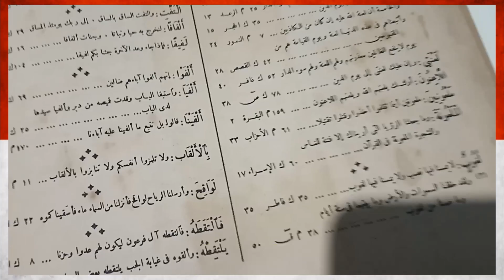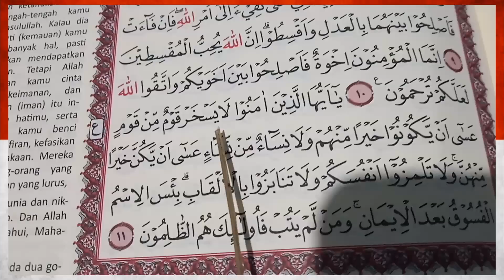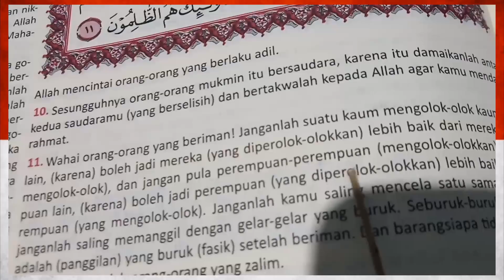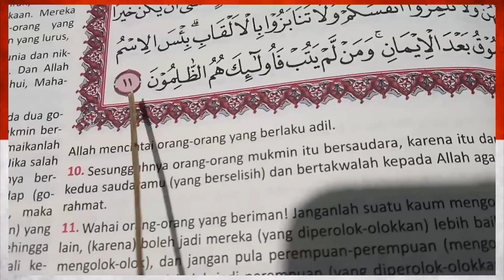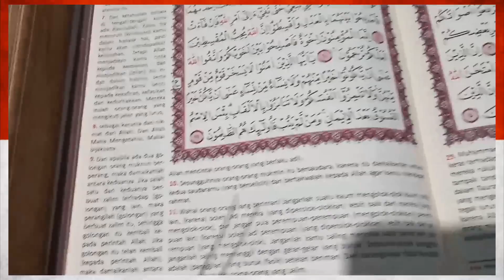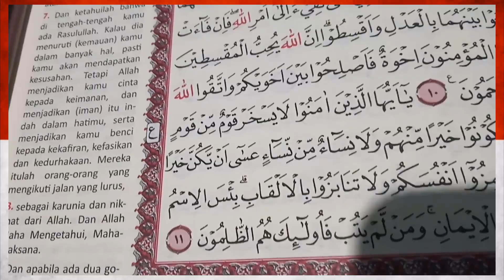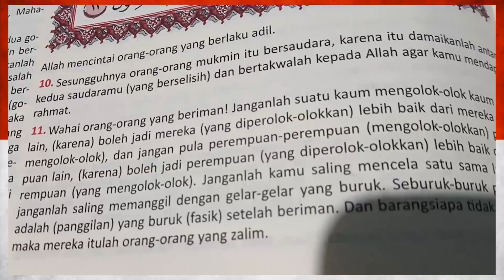752(240) PAPUA, KAMPRET, CEBONG, USTAD. Hentikan panggil lawan politik dgn sebutan NAMA HEWAN.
PROMOSI PAKET JURDIL,
 SEPANJANG TAHUN 2019
RP. 212.000,

(HARGA NORMAL RP. 374.000, HEMAT RP. 162.000,- MANFAATKAN MASA PROMOSI INI)
No
Pemesanan
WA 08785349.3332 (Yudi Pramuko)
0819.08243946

PAKET JURDIL RP. 212.000
2 BUKU +2 DVD
1. MENGUBAH TUKANG NGOBROL RAJIN MENULIS BUKU, 250 hal.(kiat nulis buku dgn kecepatan cahaya dan kiat jadi youtuber qolbun salim.
2. PRABOWO, MENCOBA TIDAK MENYERAH, 80 hal. PLUS 2 DVD (40 video)

Karya emas: YUDI PRAMUKO

Transfer 212.000 ke BRI SYARIAH NOREK
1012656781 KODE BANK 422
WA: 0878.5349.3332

Miliki buku penuh kenangan perjuangan sang Kesatria,
yg gigih berjuang
dan pantang menyerah
bertajuk indah:

"PRABOWO, MENCOBA TIDAK MENYERAH" plus DVD berisi 25 video terbaik Prabowo

Karya YUDI PRAMUKO,
Tukang Donat dari Parung
Youtuber Tertua di Semesta
Trainer dan Penulis 71 buku, konten creator 560 video dakwah, ekonomi dan politik.

PESAN SEKARANG JUGA! BISMILLAH.

Harga : Rp. 125.000,- / buku plus DVD isi 25 video terbaik tg Prabowo @ 7 sd 15 menit.

Tranfer Rp.125. 000 (sudah termasuk ongkos kirim untuk wilayah Jawa, Sumatera, Kalimantan, Sulawesi)

 *PEMESANAN Minimal 10 buku diskon 20 % (@Rp.100.000,/buku) (bebas ongkos kirim untuk Pulau Jawa)
**  AMBIL LANGSUNG ke penerbit OJOLALI PUBLISHING di Parung Diskon 40 % untuk pembelian minimal  10 buku   (@Rp.75.000,-/buku)

BRI SYARIAH
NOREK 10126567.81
KODE BANK 422 AN YUDI PRAMUKO

Buku dan DVD diterima dalam waktu 14 hari kerja sejak transfer.

Kirim bukti transfer, nama dan alamat ke:
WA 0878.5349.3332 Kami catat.